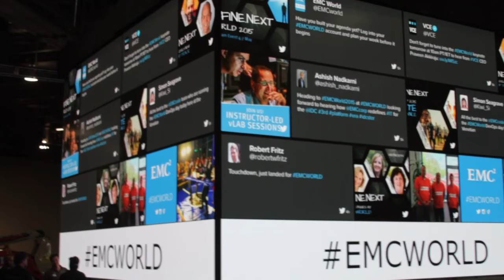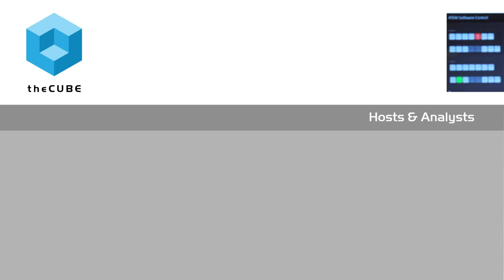Kumar Vishwanathan | EMC World 2015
01. Kumar Vishwanathan, Verizon Labs, visits theCUBE!. (00:21)
02. How Business is Changing in Regulation and Technology. (01:33)
03. Where the Verizon Labs Innovation is Focused. (02:60)
04. Enabling the New Real Time Piece in Static Silos. (08:43)
05. Personnel Changes with Automation and Changing Roles. (10:42)
06. Network Function Virtualization. (12:08)

Verizon looks to new tech to transform business environments
by Rachel Schramm | May 8, 2015

Above all, Verizon is looking to streamline, according to Verizon Labs VP and Chief Technologist Kumar Vishwanathan. Building a homogenous environment, a more common architecture, would allow Verizon “to launch new products quickly,” he said in an interview with theCUBE during EMC World 2015.

New pressures like Cloud, mobile, social, and Big Data put what Vishwanathan calls “lots of macroeconomic pressure on Verizon.” Now, Vishwanathan said that Verizon’s goal is to “look ahead,” and “see what we can do to be more effective [and] offer service quicker and cheaper.” The question is deciding between “different options in the tech world” in order to “lay the foundation for a completely new Verizon.”

Verizon’s innovation focus

A homogenous environment, said Vishwanathan will help Verizon “achieve operational efficiency.” A decade ago, Vishwanathan explained, everything was siloed to the point of redundancy. This means, he continued, that “power usage efficiencies are completely inefficient because you have two CPUs doing the job of one.” “Power,” he listed, “cooling, everything,” is more expensive. And “if you have a bug,” he said, “the number of patches you have to install takes weeks or months.”

There was no such thing as instantaneous in that environment.

That’s why they’re aiming for an homogenous environment.
Vishwanathan is confident that homogeneity “drives down costs, complexity” and will enable Verizon to “launch applications a lot quicker.”

Handling compute

When it comes to compute, Vishwanathan said that Verizon wants its “software to completely transition to a model where it’s micro software.” The goal is to combine “loose competence […] with highly defined APIs,” and that’s why “we invested in Linux containers, [to] package all the way to production.”

Handling storage

A “big challenge” for Verizon was storage, Vishwanathan added.
The company went “into ScaleIO and ECS” in order to “open up new possibilities.” In particular, Vishwanathan mentioned that it’s imperative for Verizon to maintain business even when crashes occur: “When desks fail, apps still need to keep running; when the data center is isolated, apps still need to keep running.” And, therefore, products like “EMC geocashing” were “very valuable.”

Vishwanathan said that DevOps will have a part to play in Verizon’s new environment. What will be key, he commented, is automation.

And, he added, “The key to automation is API.” The goal is to gain the ability to “see the rewrite errors and predict the failure” before it ever happens.